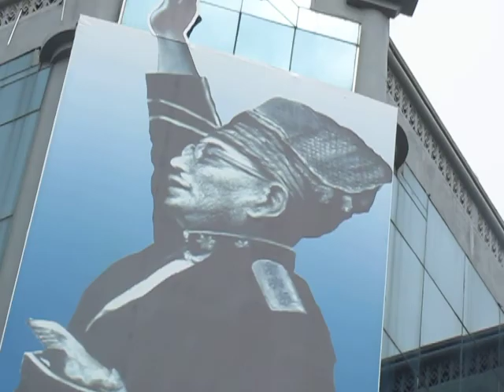Video Majlis Merdeka Raya 2011 @ Jabatan Pelajaran Perlis JPNPS (14).MOV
- Video Majlis Merdeka Raya 2011 @ Jabatan Pelajaran Perlis JPNPS